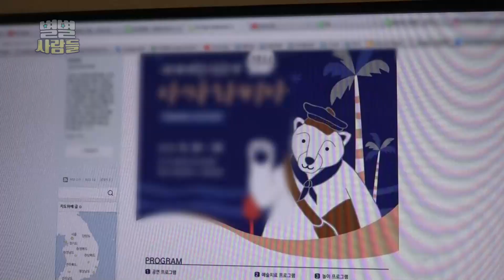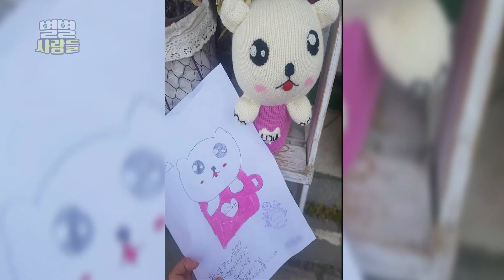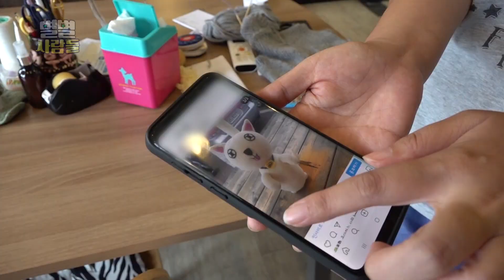암투병 아내의 유언에 따라 '사연 있는 아이들'을 위한 특별한 인형을 만들어 선물하는 박성일 대표 [ 별별사람들 ]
어린이에겐 친구가 되어주고, 어른들에겐 동심의 세계로 이끄는 인형! 그런데 여기 희망을 선물하는 조금 특별한 인형이 있다고 하는데~

바로 어린이가 그린 그림과 똑같은 인형을 선물하는 것!

상상 속에만 존재하던 단짝친구를 실제로 만나게 해주는 사람, 박성일 씨를 소개합니다 💕